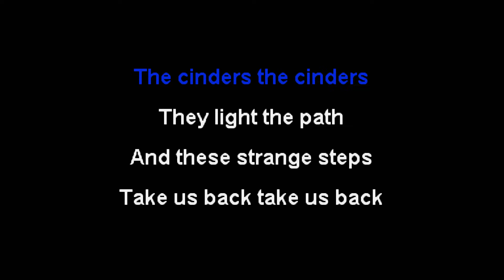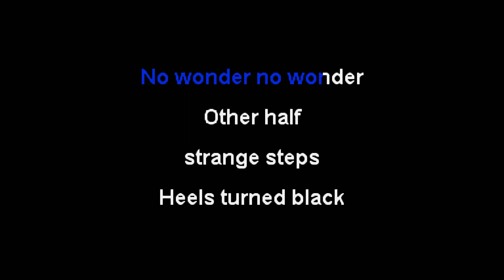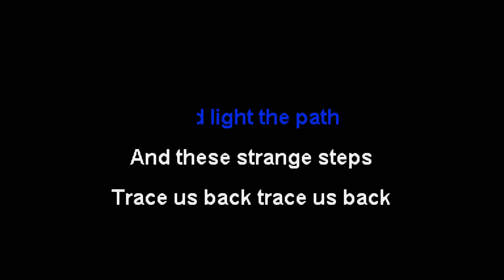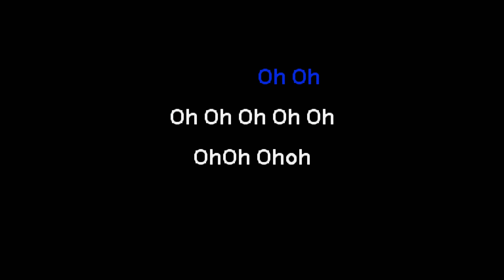Yeah Yeah Yeahs - Hysteric (acoustic) [Karaoke]